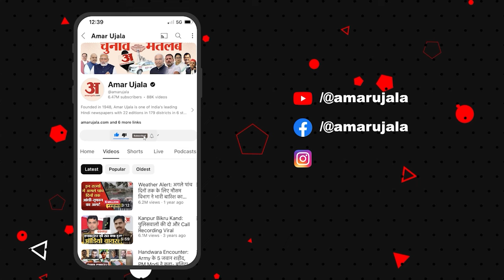Mukesh Sahani Father Murder: Mukesh Sahani के पिता की हत्या पर Manoj Jha ने Bihar सरकार पर उठाए सवाल